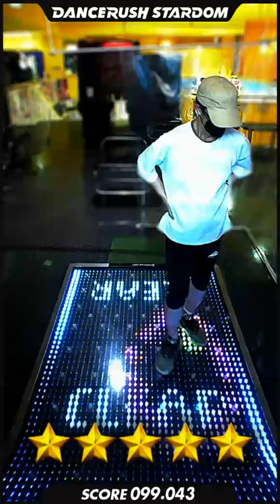「GHOST KINGDOM / BEMANI Sound Team "劇団レコード"」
DANCERUSH STARDOM で「GHOST KINGDOM / BEMANI Sound Team "劇団レコード"」を踊ってみたよ！